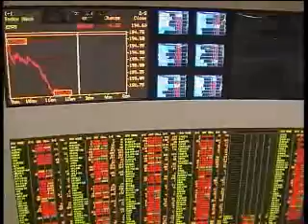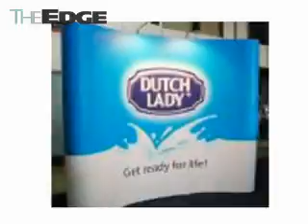Closing: Tentatively higher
Investor sentiment on the Bursa Malaysia remained somewhat ambivalent today.